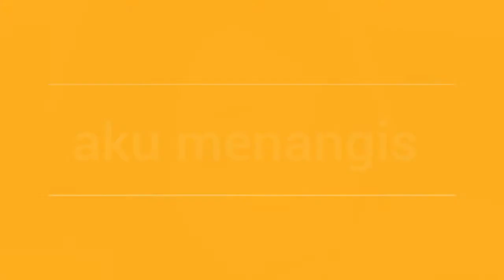Aku tak bisa tanpa kamu ~ S3z {eren}